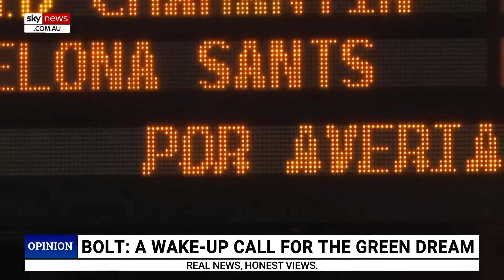Portugal was ‘highly dependent’ on Spain prior to widespread blackouts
SMR Nuclear Technology Technical Director Tony Irwin discusses how Portugal was “highly dependent” on Spain for power during the dual-country blackout.

“Looking at Portugal just before the incident, Portugal had 44 per cent solar, 22 per cent wind and 40 per cent import from Spain,” Mr Irwin said.

“So they were highly dependent on Spain for the stability of their system.”